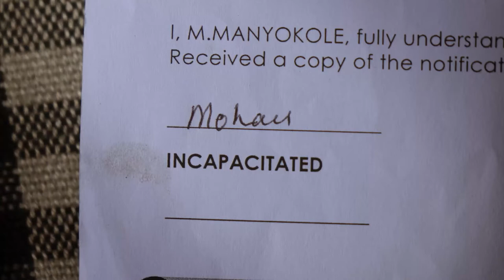Hot Docs 2019: DYING FOR GOLD